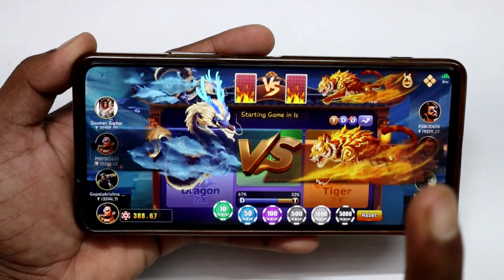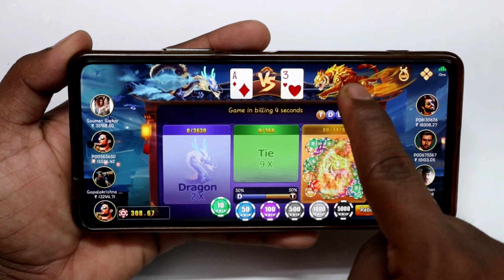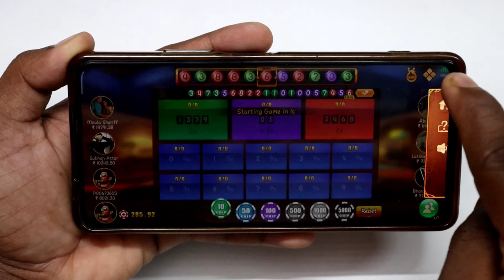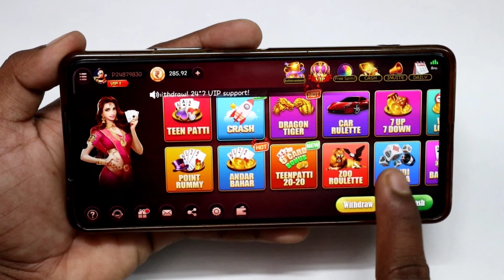Dhani Teen Patti App / How To Play Game Dhani Teen Patti ? How To Earn Dhani Teen Patti ?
...hello friends...

Dhani Teen Patti App कैसे खेलना हे, इसके बारे मे Video मे बताया हे और Dhani Teen Patti App मे Game कैसे खेलना हे Live Proof Game खेलकर भी बताया हे, Dhani Teen Patti App से पैसे कैसे कमाये सीखो हिंदी मे.

                  video topic...

dhani teen patti kaise khele,
dhani teen patti game kaise khele,
dhani teen patti kaise khelte hain,
3 patti kaise khele in hindi,
3 patti game kaise khele,